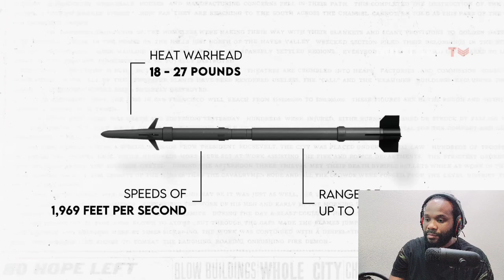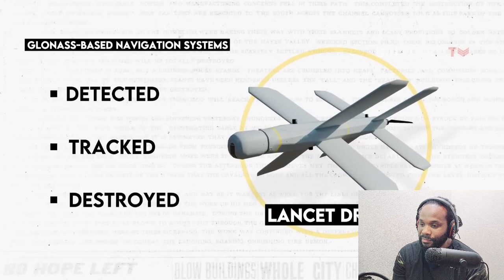Jamaican Reacts To How Leopard 2 Tank Was Defeated In The Russia-Ukraine War Reaction